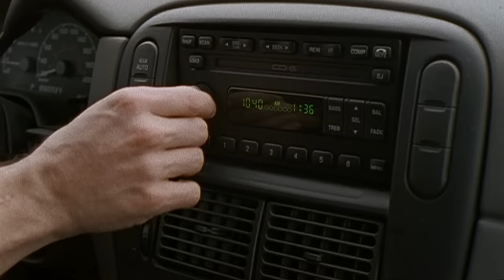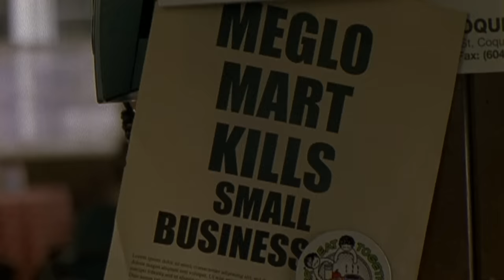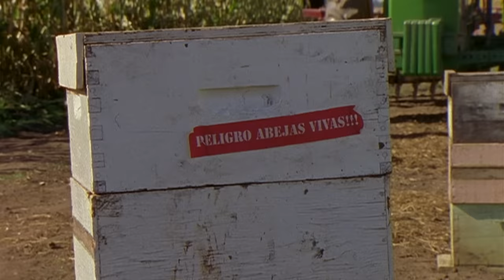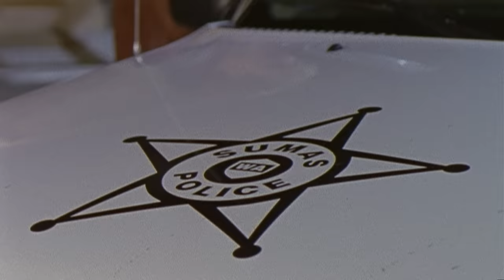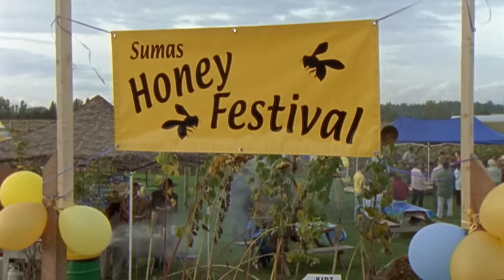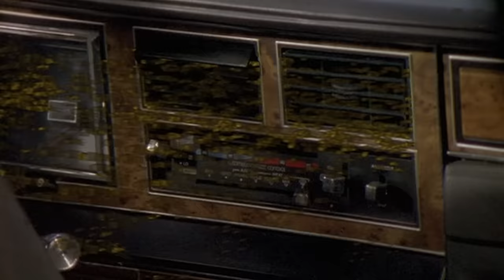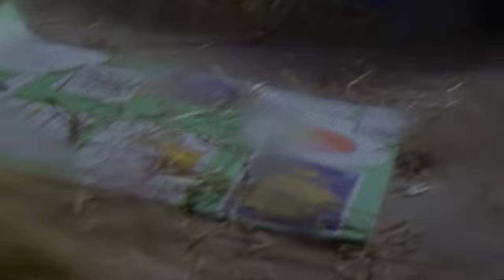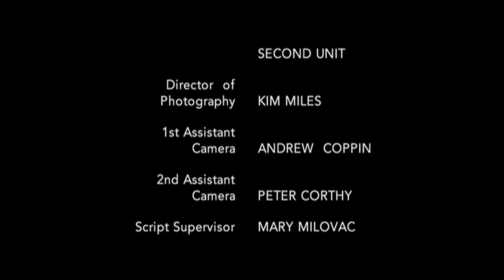Killer Bees - Full Movie | Great! Action Movies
After a truck accident causes their release, a small rural town is faced with a swarm of killer bees. Starring C. Thomas Howell, Tracy Nelson, Fiona Loewi.